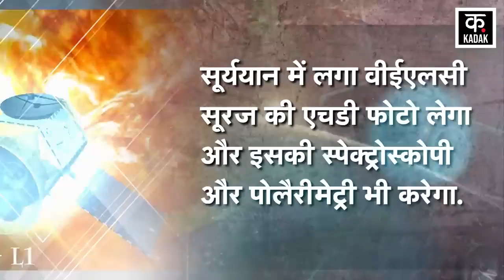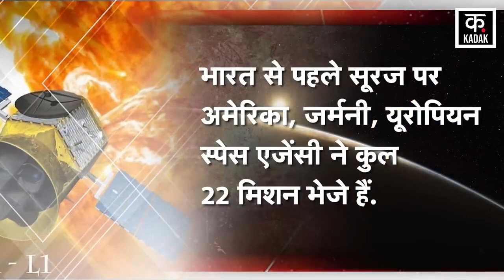Aditya L1 Mission Launch Date : आदित्य-एल 1 के Launch के लिए तैयार ISRO | Suryayaan | Chandrayaan 3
After the success of Chandrayaan-3, the Indian Space Research Organization is now preparing for its new mission… ISRO is now going to launch the Aditya-L1 mission on September 2 to study the sun. Aditya-L1, also known as Suryaan, will be India's first solar mission.

चंद्रयान-3 की सफलता के बाद भारतीय अंतरिक्ष अनुसंधान संगठन अब अपने नए मिशन की तैयारी में जुट गया है...इसरो अब 2 सितंबर को सूरज पर स्टडी के लिए आदित्य-एल1 मिशन को लॉन्च करने जा रहा है. आदित्य-एल1 जिसे सूर्ययान भी कहा जा रहा है, ये भारत का पहला सोलर मिशन होगा